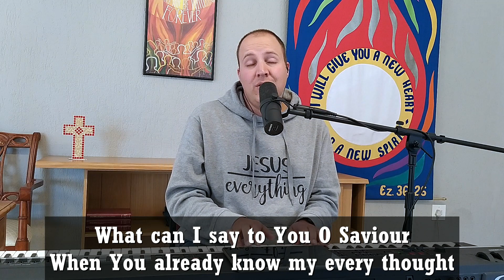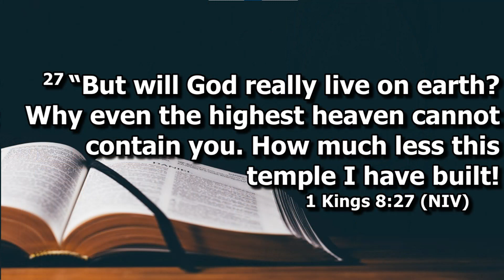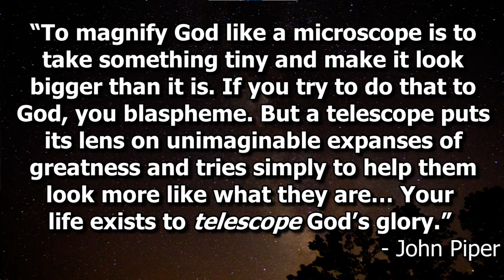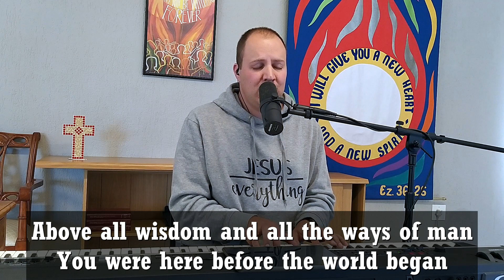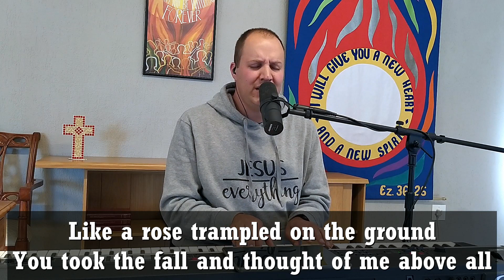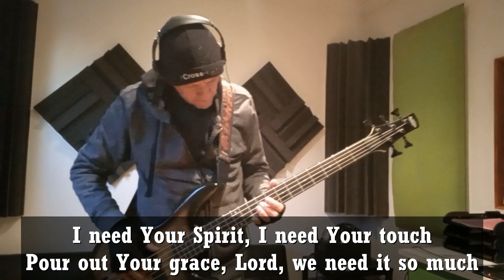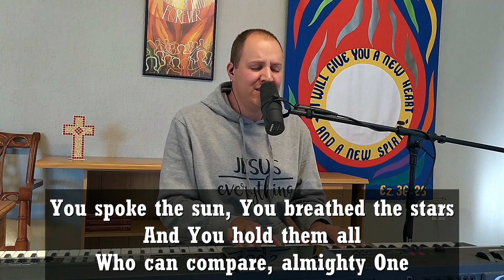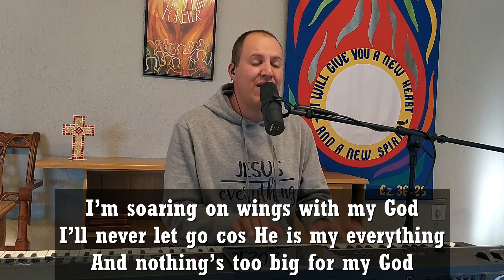ENCOUNTER - the Infinite God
Luke shares 28 minutes of worship, prayer and reflection on our INFINITE God.